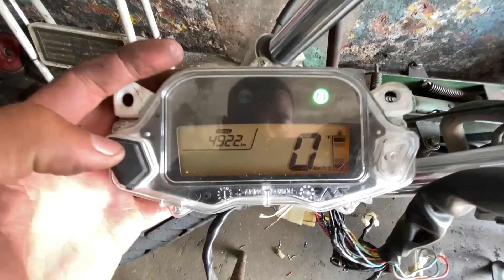MIX DO LIXO AO LUXO EP. 1 - DESMONTEI INTEIRA E JA LIGAMOS O PAINEL DE 160 !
►Rifa valendo a MIX MONTADINHA ou 8 MIL na conta!!